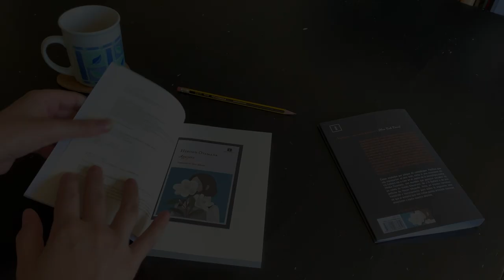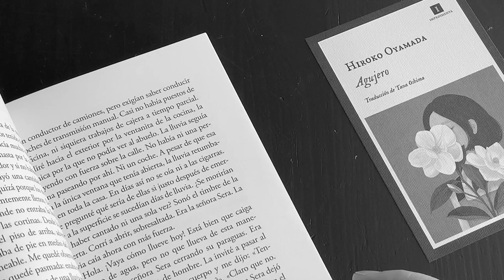✨ Novela AGUJERO | Literatura Japonesa 🏯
☕️  📖  Mis reflexiones sobre la novela AGUJERO de la escritora japonesa Hiroko Oyamada, publicada por Impedimenta.

📘 AGUJERO de Hiroko Oyamada
En papel

💖💕  Las cosas que uso para escribir:

🖱 Mi ratón  inalámbrico:

⌨️  Mi teclado inalámbrico:

 🖥  Mi  monitor:

Es un monitor panorámico, lo me permite tener varios documentos para en paralelo de manera muy cómoda y hacer revisiones.

🖋  Mi pluma:

Es una pluma muy recomendable para empezar, tiene una relación calidad-precio casi inmejorable. La mía es negra, pero la hay en muchos colores diferentes.

📓 Cuaderno que uso:

Normalmente uso el negro, pero tienen muchos colores, y hay varias opciones para las páginas: en blanco, rayas, cuadros o puntos.
A mí me gustan más los de puntos.
El papel es de 80g/m2 y no traspasa con la pluma. Yo uso el tamaño A5, pero hay también más grande (A4), y más pequeños (A6).

*** Algunos de los enlaces son afiliados, esto quiere decir que si compras algo a través de mi enlace, lo que sea, no necesariamente lo que yo recomiendo, obtengo una pequeña comisión, SIN COSTE ADICIONAL PARA TÍ.